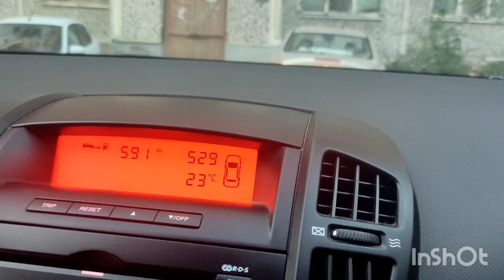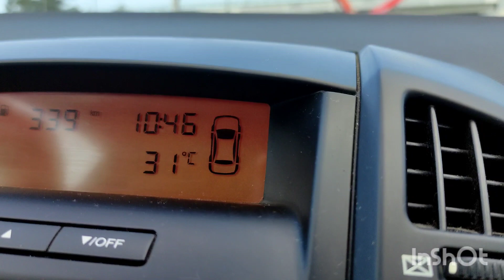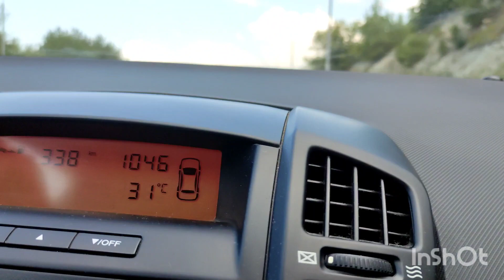Дорога М4 6 августа 2022 от Краснодара до Геленджика, пробки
трасса М4, 6 августа 2022, от Краснодара до Геленджика, пробки.